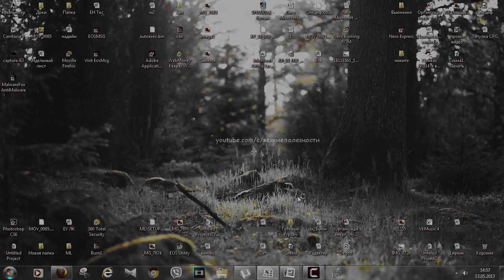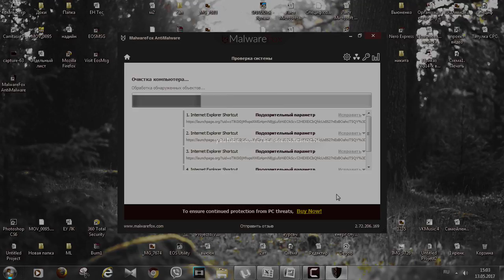Удалить Launchpage.org 2017 Chrome Opera / How to Remove Launchpage.org from Browsers Mail ru вирус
Видео содержит подробные инструкции, как удалить поисковик Launchpage.org, также очистит mail.ru yandex вирус из системы и браузеров: Mozilla Firefox, Internet Explorer и Google Chrome.